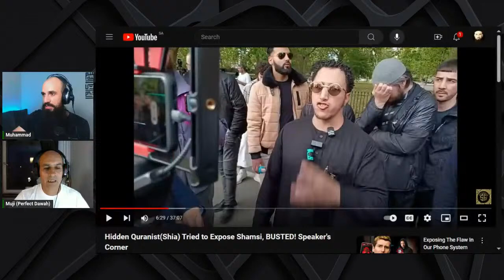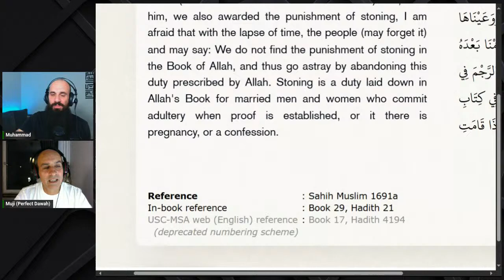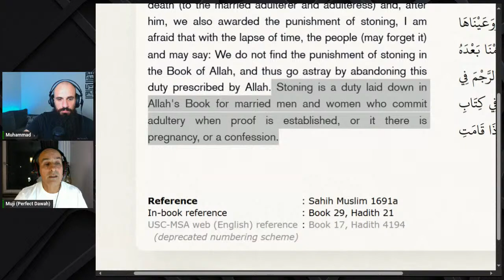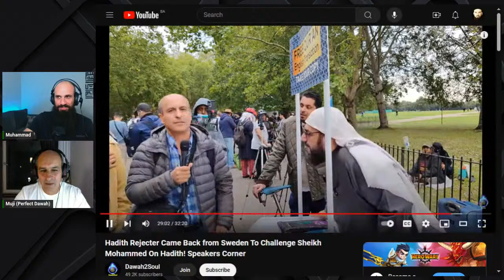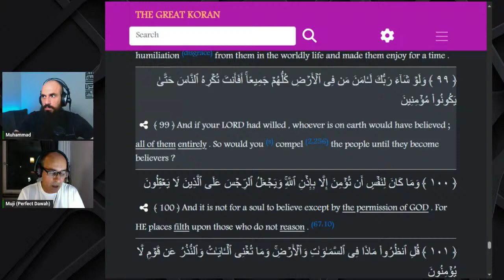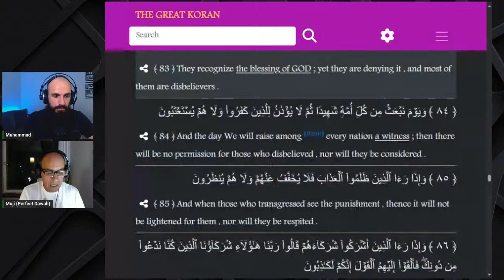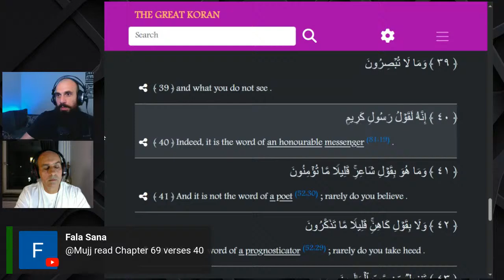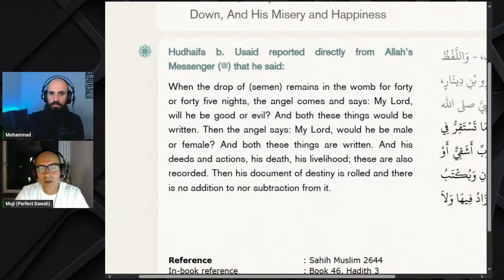"Perfect Dawah and Muhammad: Reflections on the Trip to Speakers' Corner"